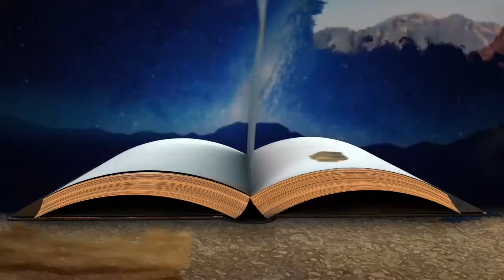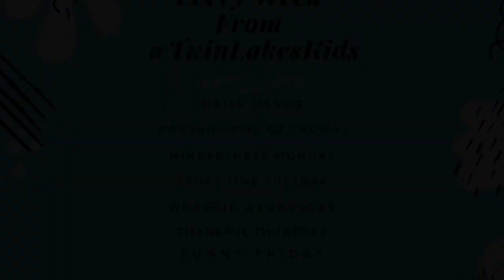Wave at Home 8/30